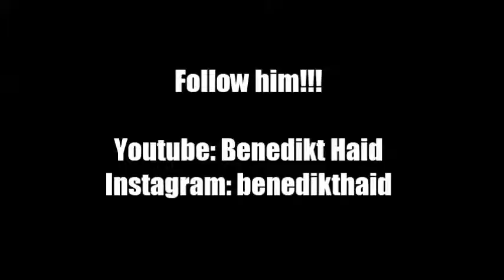DunkabiLLity Benedikt Haid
Here comes the Boom!! Our mate from Austria!

Check it out, just crazy!!